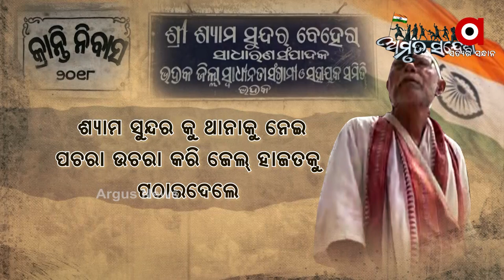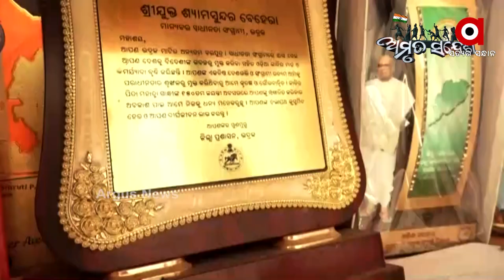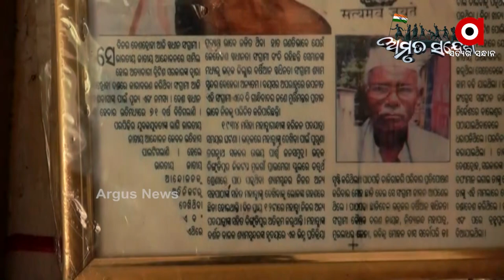Amrut Sandesh | Shayam Sundar Behera, Freedom Fighter and Martyr of Bhadrak District